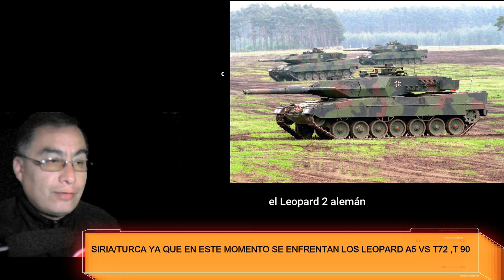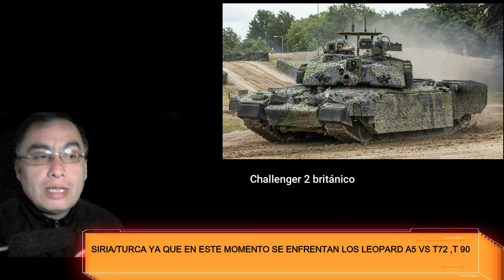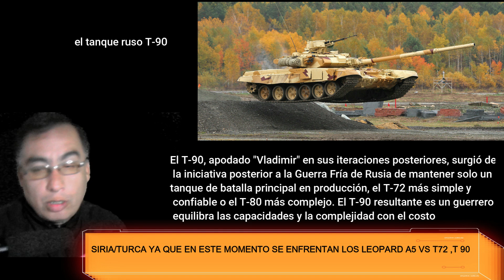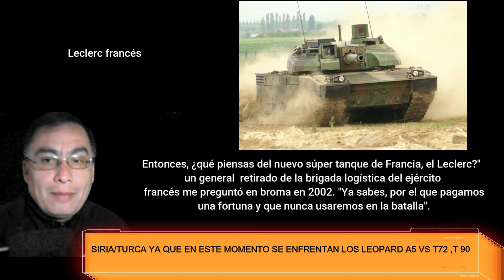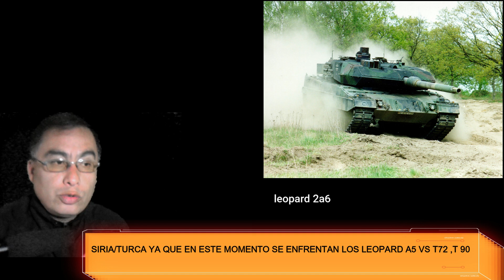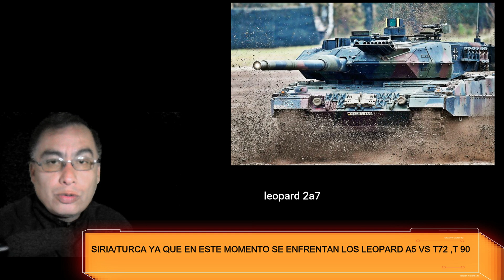pregunta de un Subcritor ¿ si se enfrenta un Leopard a un T72 0 70, quien GANARIA?